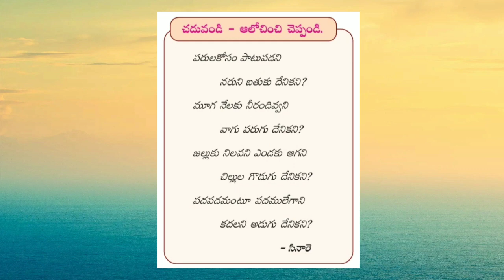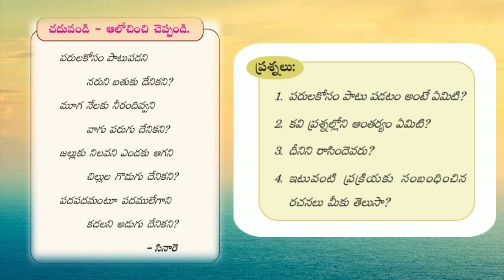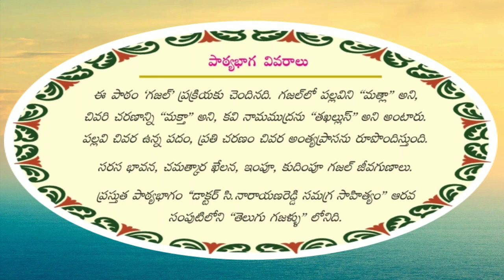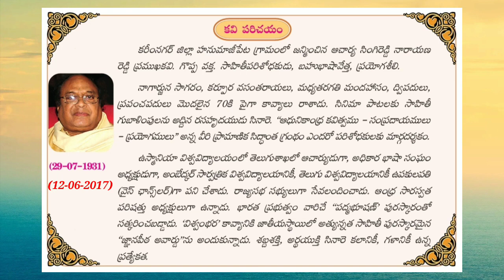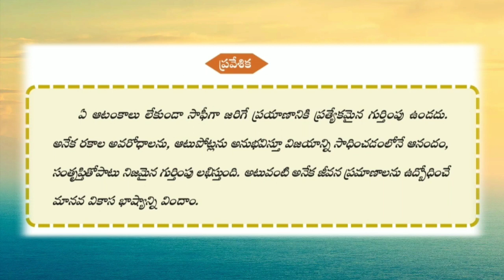జీవన భాష్యం సినారె మొదటి భాగం పదవ తరగతి తెలుగు పాఠం